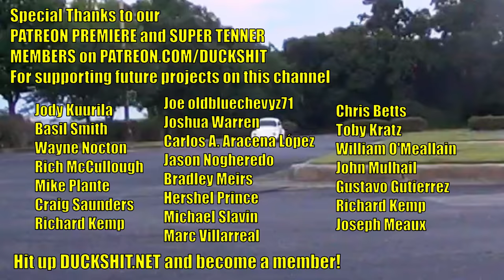Duckman Saves a Life - More VW Parts! - Midday Q&A 159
Always a good time when we get parts for our VWs!  Bee got some parts for her Karmann Ghia and I got some more parts for Rob's Super Beetle, the same one with all the wiring issues.  I am glad I was around this past week for Rob's sake.  He was ill, and nobody was there to help him.  I may have saved his life.